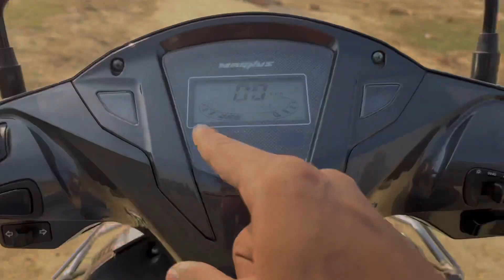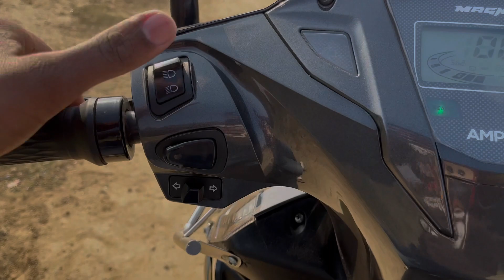Honda Activa 7G Electric ?⚡️|Magnux EX|Launched|Electric vehicle#honda#activa#activa7g#hondaelectric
Why i choose the electric vehicle Ampere Magnus Ex 🧐🧐